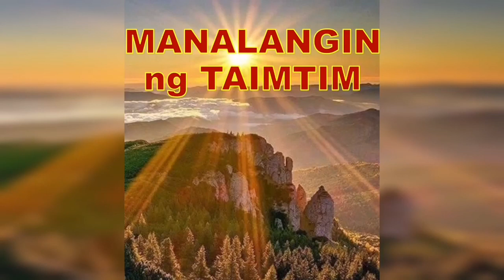PINAKA SWERTENG HALAMAN SA BAHAY NGAYONG AGOSTO-APPLE PAGUIO1